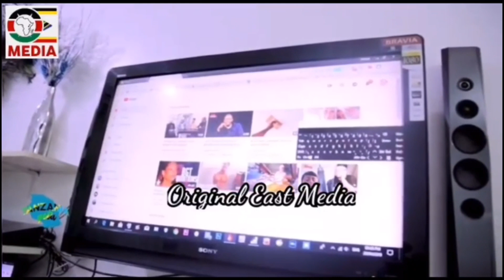TIZAMA HISTORIA YA MAMISS TANZANIA WOTE NA WAKO WAPI HIVI SASA !!!!